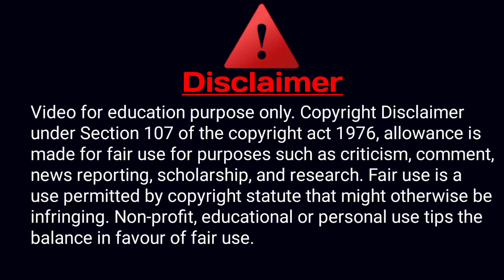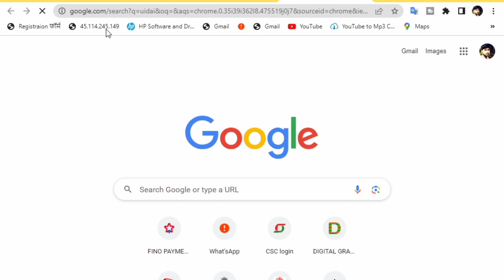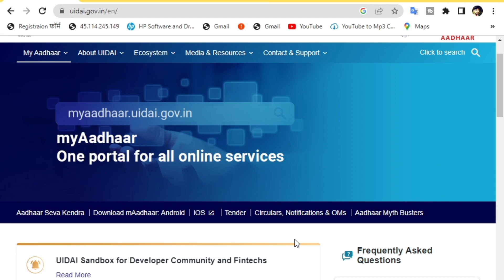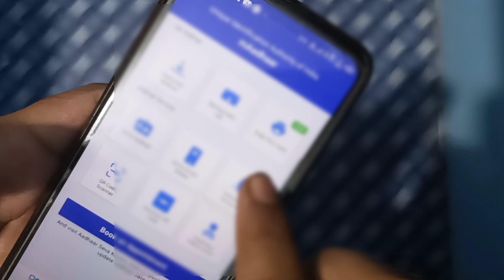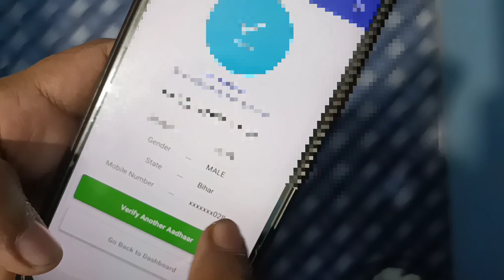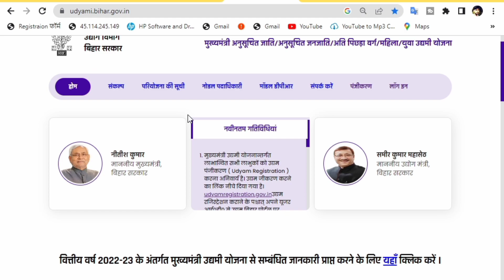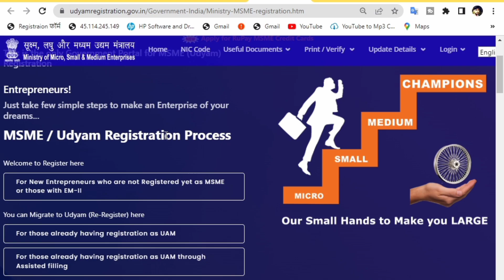Bihar Udyami Yojana Aadhar Verify Start 2023 | Bihar Udyami Yojana New Update | Udyami Yojana Apply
1) bihar startup policy loan apply kaise kare final
2) bihar startup policy loan form final kaise kare
3) What is Bihar Startup Policy 2023
4) Bihar Startup Policy 2023 kya
5) how to do registration form of Bihar Startup Policy 2023
6) Registration for startup business Loan
7) Registration in startup Bihar
8) bihar startup policy 2023
9) Mukhyamantri udyami yojana new update
10) Startup India Seed Fund Scheme 2023